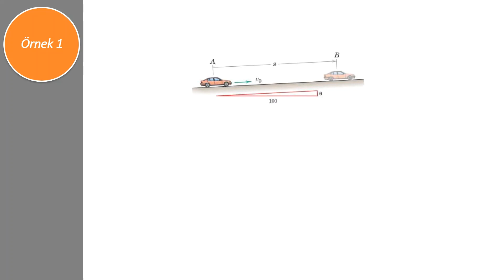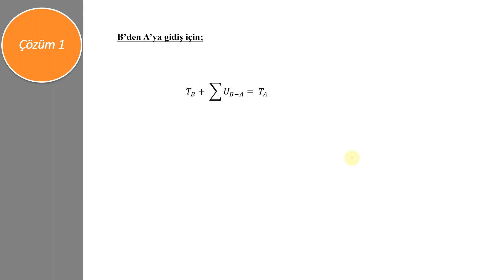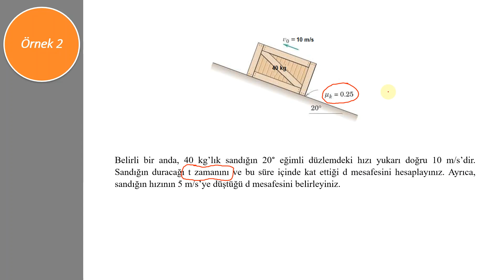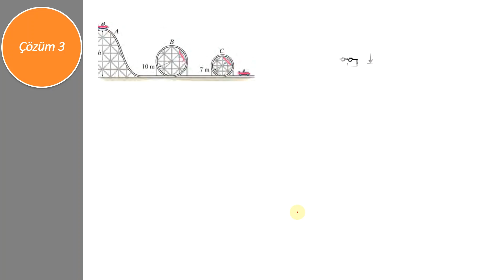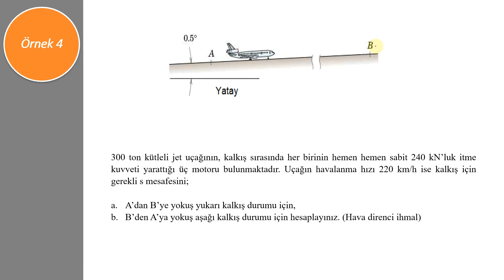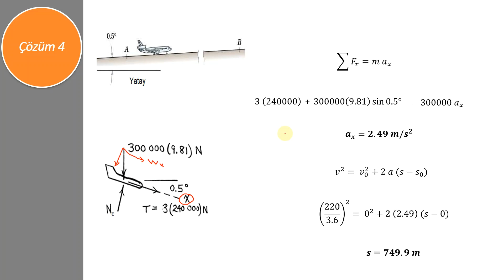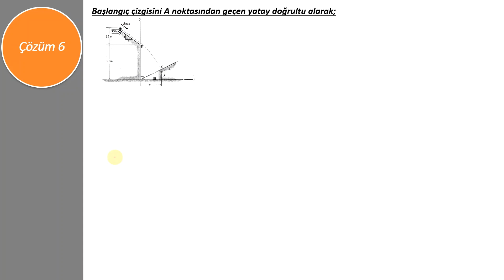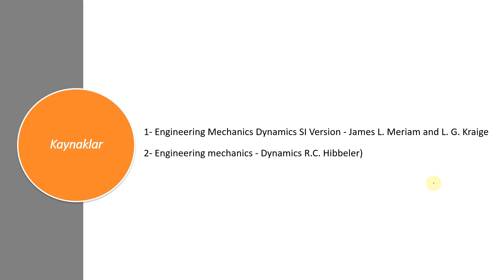Parçacık Kinetiği/Problemler (Particle Kinetics/Problems)